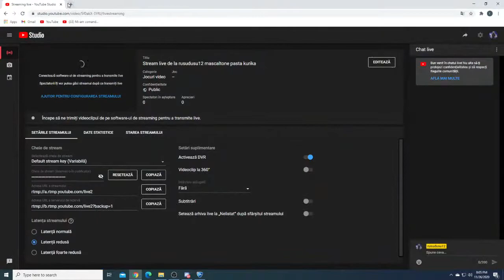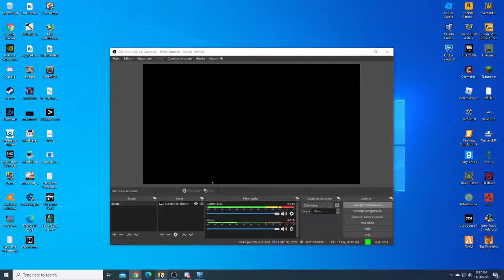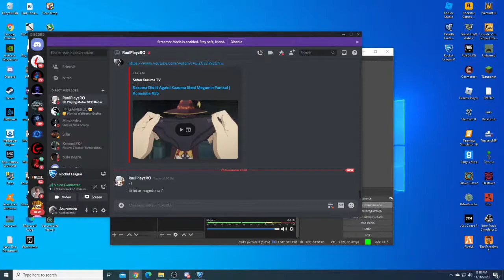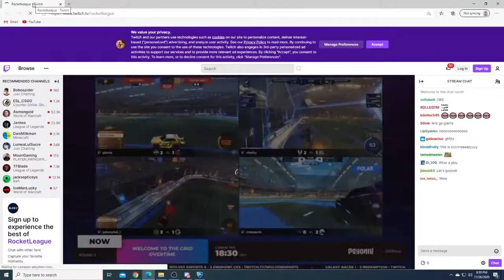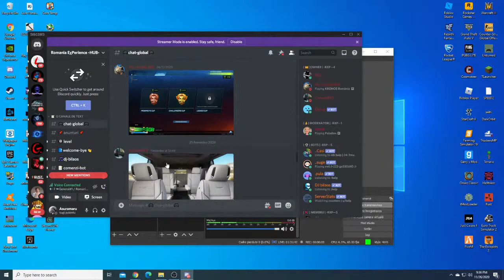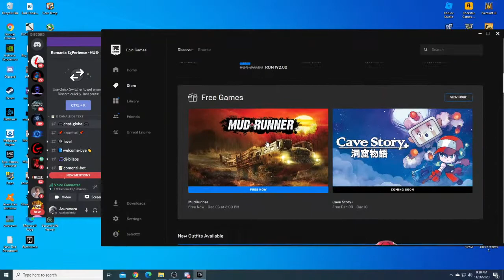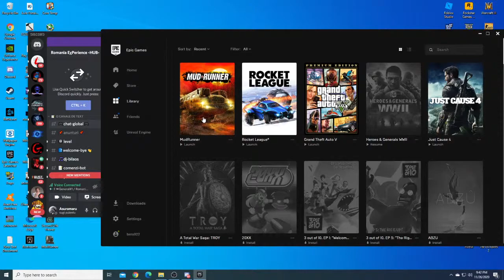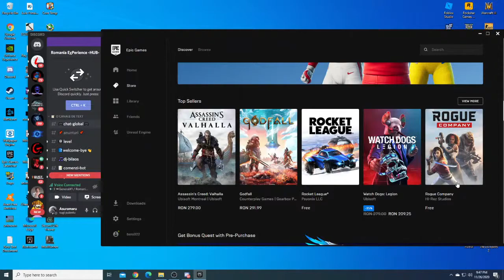Stream live de la rusudusu12 mascaltone pasta kurika